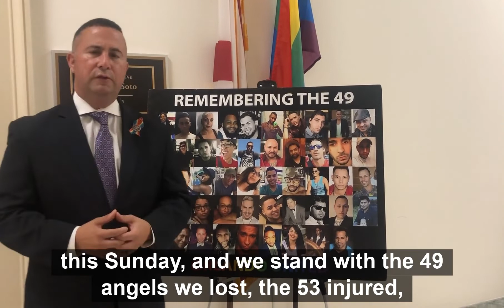Soto Speaks About the Pulse Night Club Shooting Six Year Remembrance